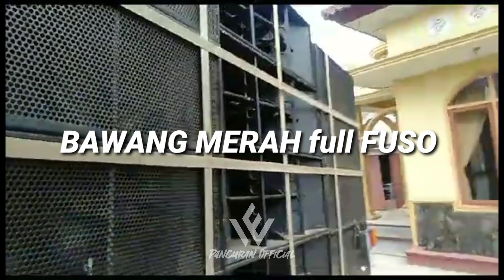KARNAVAL NGAJUM HOREG GEDEN FUSO PRIMA AUDIO IS BACK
Info karnaval sound system malang
Karnaval petungroto Ngajum malang 2023

hadir sound system ternama 👇
prima audio sound malang
bawang merah
ugra tani
zhey audio
JBM audio
one audio
hrj audio
pindang balap
zw audio
sagita audio
nur Jaya audio
pm audio
JD audio